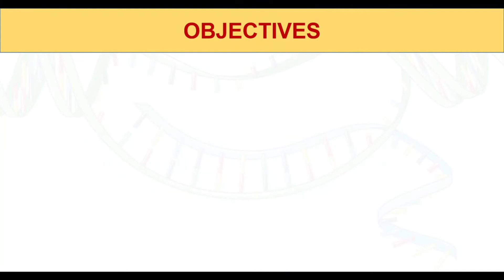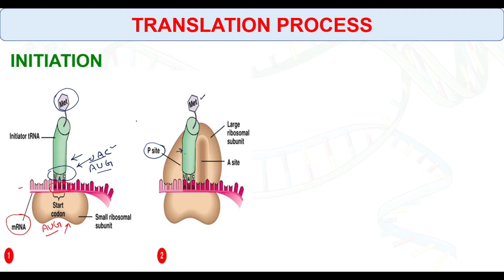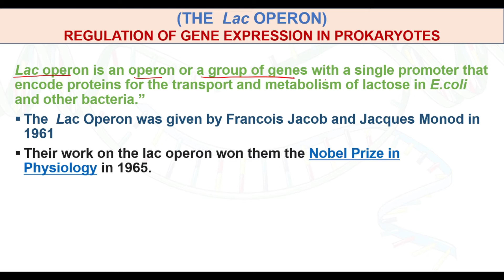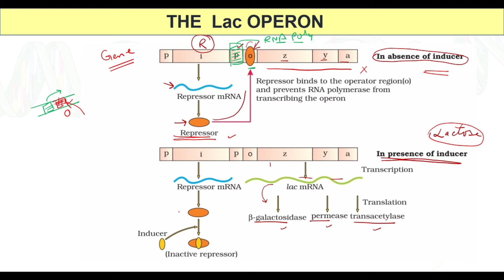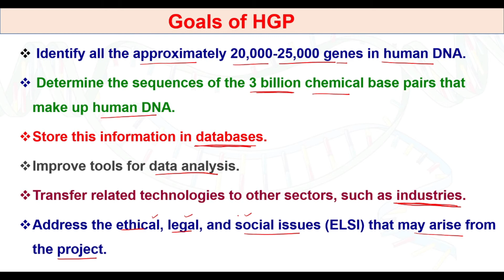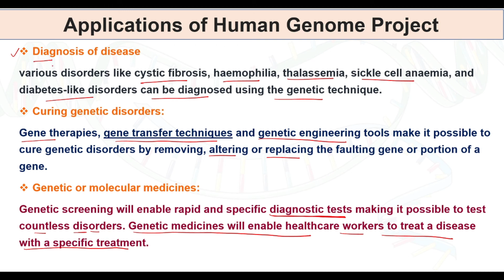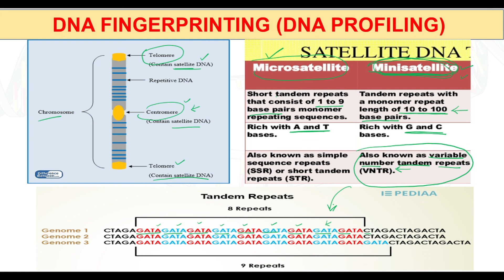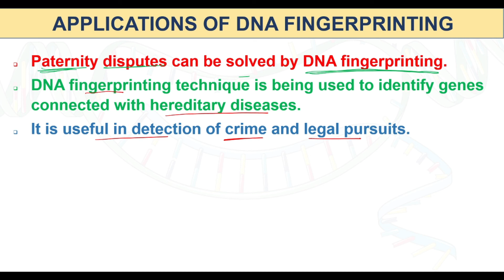Molecular basis of inheritance Part 4 Biology Class XII